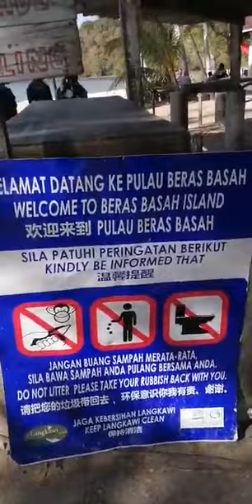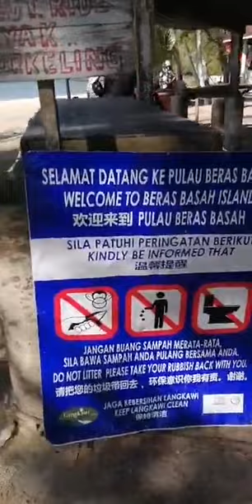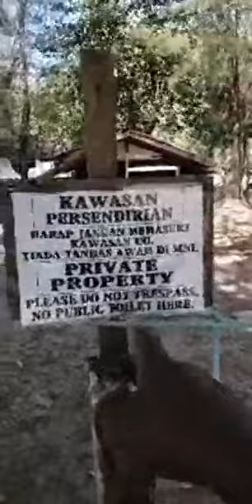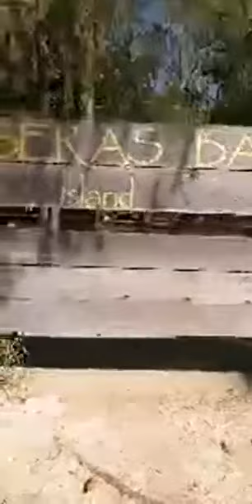بداية الدخول لجزيرة الأرز المبلول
تم هذا البث المباشر من خلال حساب الكاتب السوداني مزمل_الباقر Muzamil_Albagir بموقع فيسبوك عبر الرابط التالي